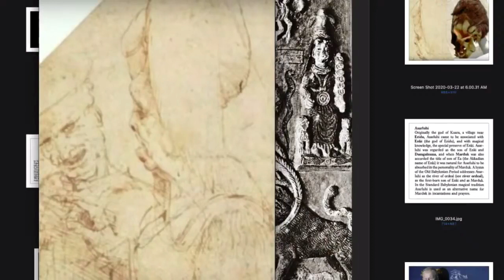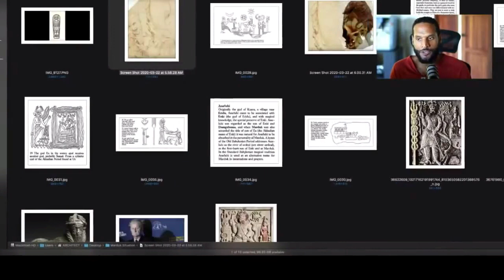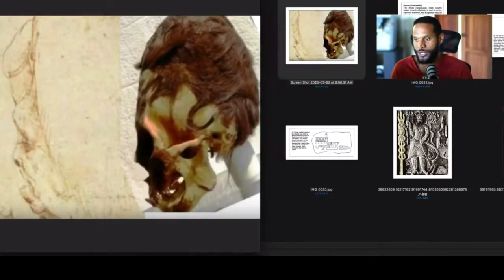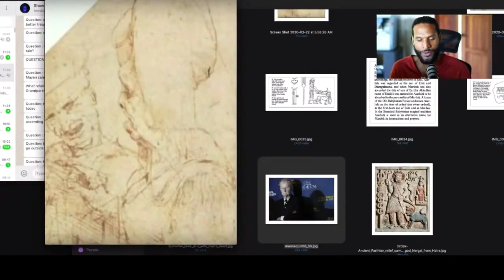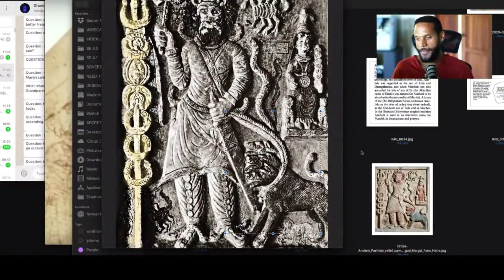Sevan Bomar - The Extraterrestrial Identity Of Jesus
Sovereignty Mentorship includes direct mentorship and access to the classes designed for achieving success and fulfillment in life's most important arenas.

Unlimited Downlines
Commissions Increase *

Hydrolux - Our Molecular Hydrogen Water Generator:
Hydrolux is the best molecular hydrogen water generator producing over 3000 PPB of hydrogen per session making it 2x more productive than the top hydrogen generator on the market currently.

Monatomic Gold, Shilajit, Colloids, Synergy Crystals, Ayurvedic Formulas amongst many other elements can be found at

It’s all too often  that we wish to pursue the higher meaning to life, however, the structure of modern society allots very few opportunities to engage in true, vivid esoteria. James Evans Bomar III (more popularly know as “Sevan”) has spent over a decade in diligent pursuit of the esoteric inner workings - extracting hidden knowledge and innovative methods of application from the world's most proficient spiritual resources.

As the creator of ‘Open Source Spirituality’ through Secret Energy, his contributions to humanity have introduced an innovative approach primarily with his unveiling of The Innerversity; an advanced academy for those seeking to enhance their power and abilities."